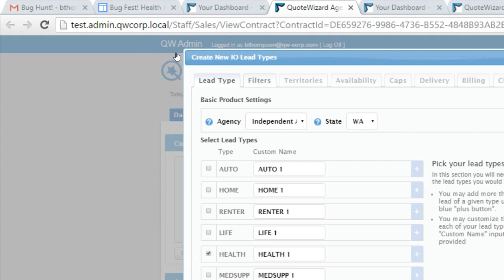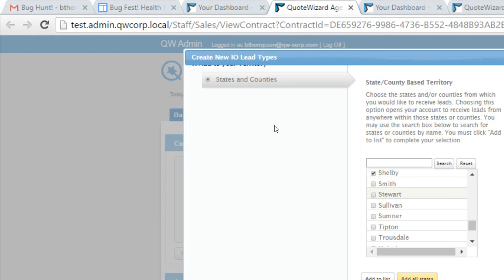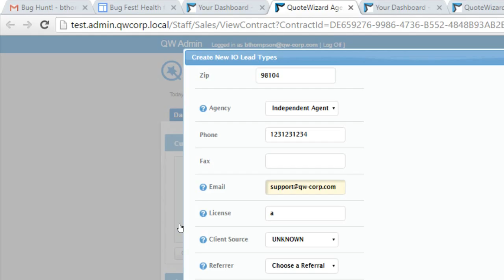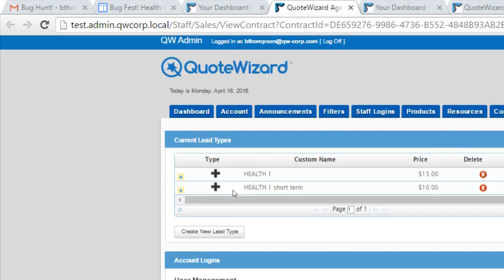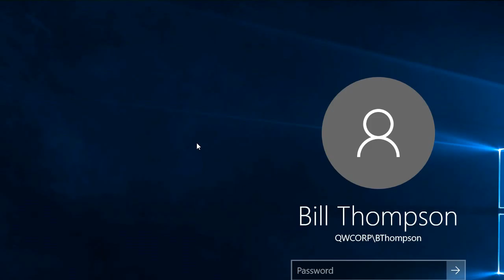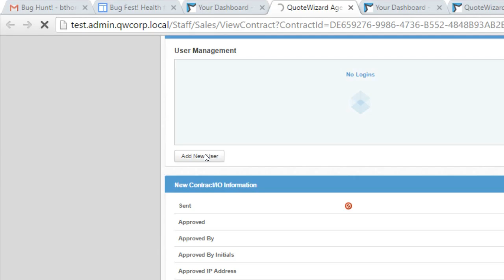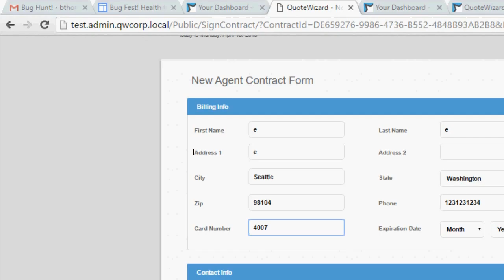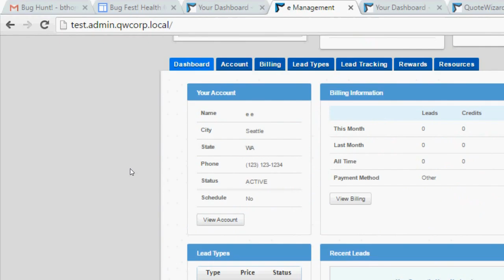My Ezvid Video